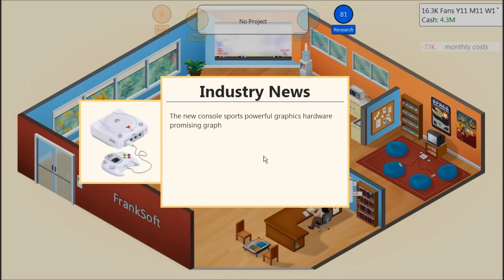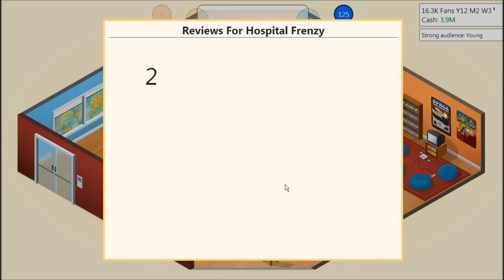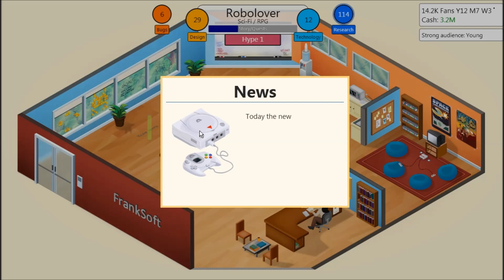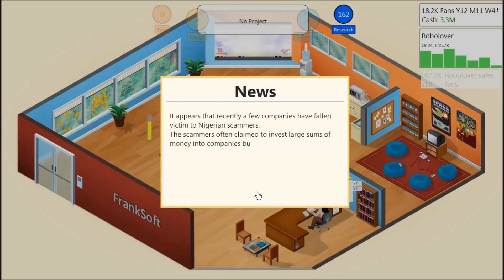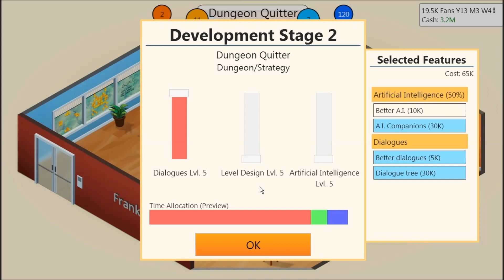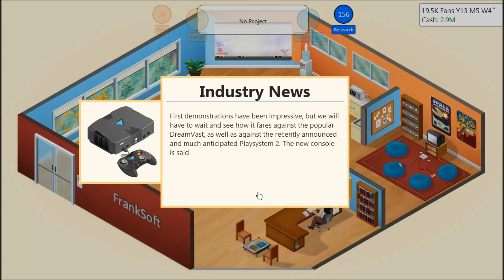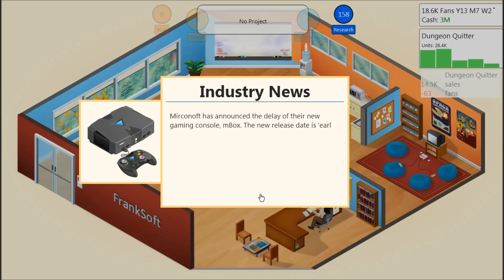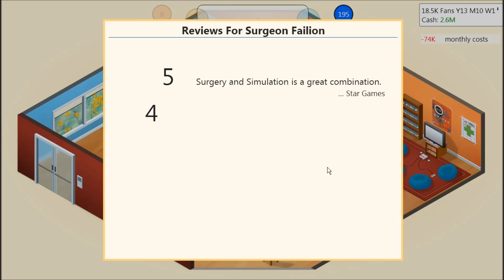Game Dev Tycoon - E#6 - Going to Shitsville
Let's play Game Dev Tycoon. In this episode, we deal with the office drama caused in the last episode and try to clean up or act, or fail very, very badly.